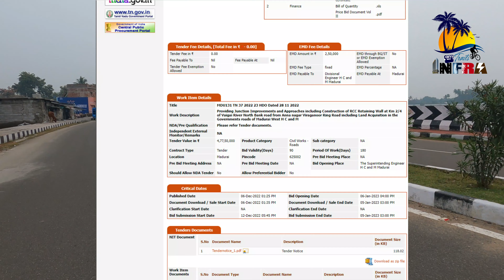Vaigai River North Bank Road Kuruvikaran Salai to Viraganoor Ring Road